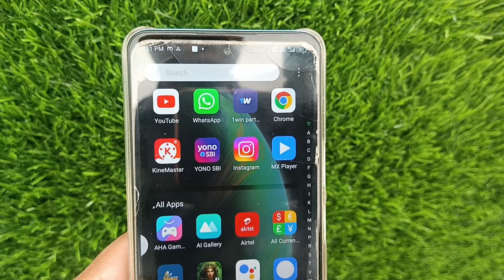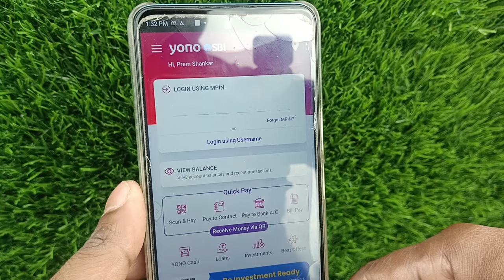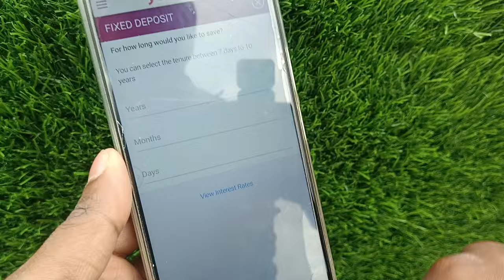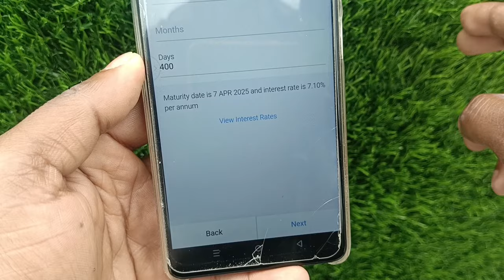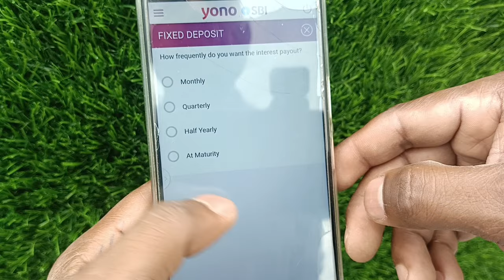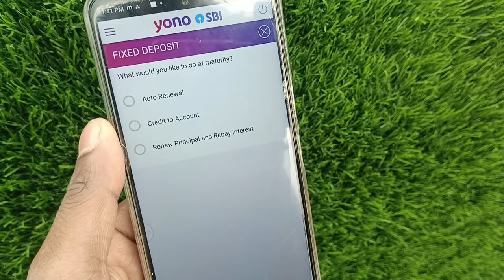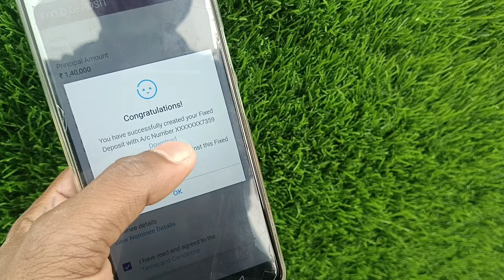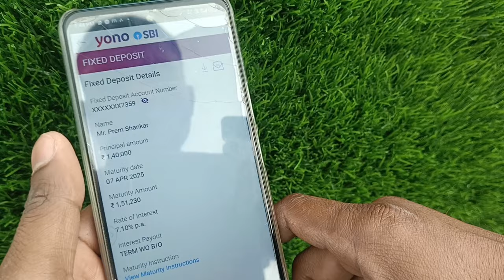मोबाइल से ऑनलाइन Fixed Deposits करें || Sbi Fd Interest Rates 2024 || Sbi Fd Kaise Kare 2024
Video related

sbi fd 2024
sbi fd interest rates 2024
sbi fd form fill up 2024
sbi fd kaise kare 2024
sbi fd interest rates 2024 1 lakh
sbi fd interest rates 2024 calculator
sbi fd interest rates 2024 kannada